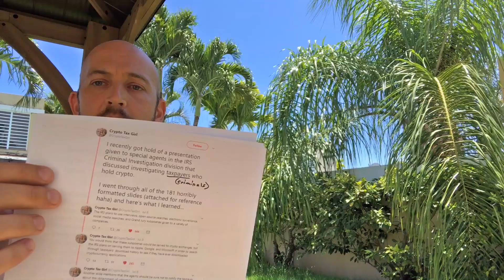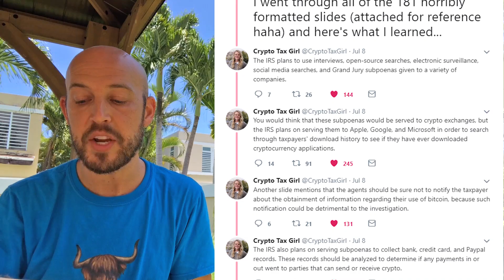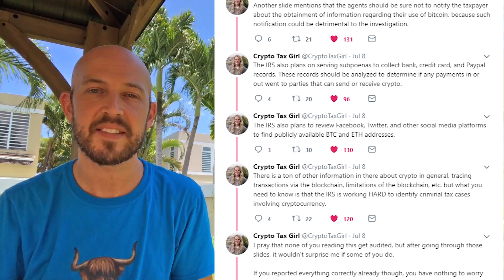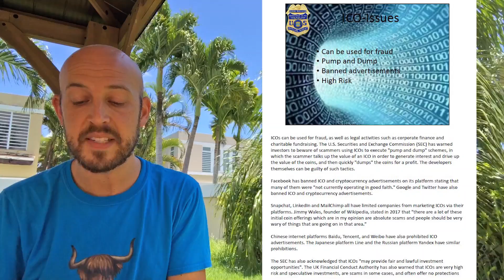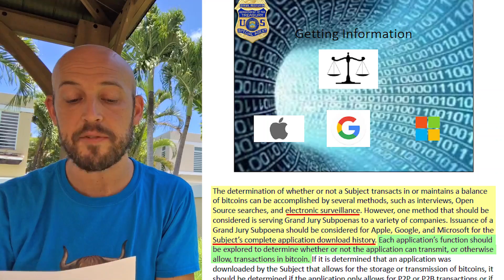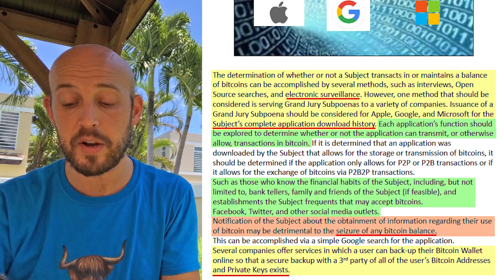🔵 IRS Plans to Track & Seize Crypto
⚫ IRS Document Title: Internal Revenue Service - Cyber Crimes
Author: by James Daniels

⚫ Document Sections:
What is Virtual Currency?
Crypto‐Currency
Top 14 Crypto‐Currencies, including detailed information on Bitcoin, Ripple, Bitcoin Cash, Litecoin, Stellar, and Monero.
Smart contracts
ICO issues & failures
Bitcoin Mining
Blockchain
Different types of Forks
Exchanges and what opening an account consists of
Bitcoin Kiosks
Bitcoin wallets & keys
Hardware wallets
Paper wallets
Tumbling & Mixing Bitcoins
Tax implications of Bitcoin
Dark web, Deep web
How TOR works
Ransomware
Getting information on users page 95

⚡Colin Talks Crypto⚡ wallets & links:

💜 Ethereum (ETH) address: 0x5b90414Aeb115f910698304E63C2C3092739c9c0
💜 Bitcoin Cash (BCH) address: qpzc3apy9s8x2qtlqxxgnalfxtzgnkg5nq352w9k2t
💜 Bitcoin (BTC) address: 1Da6ivdriJpzqnLkNEa1XnKk5nGCiyRZrF